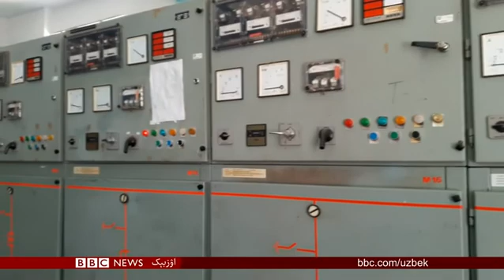فاریاب امنیتی یمانلشماقده می ؟